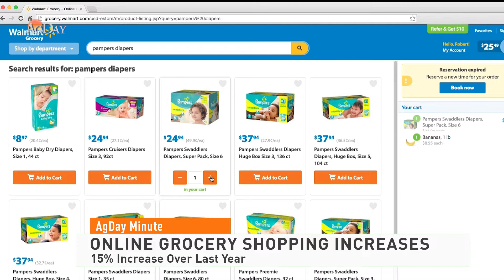AgDay Minute 121321